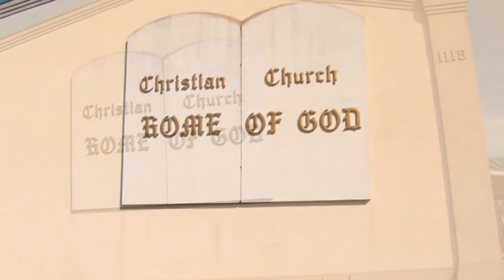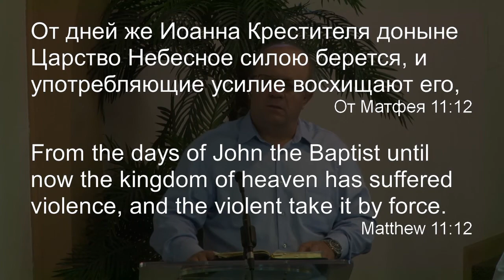Пётр Проценко -- О Водном и Духовном крещении